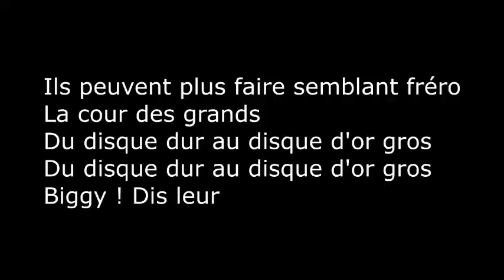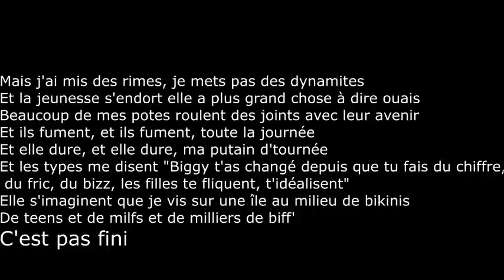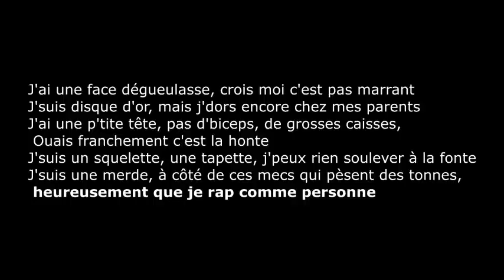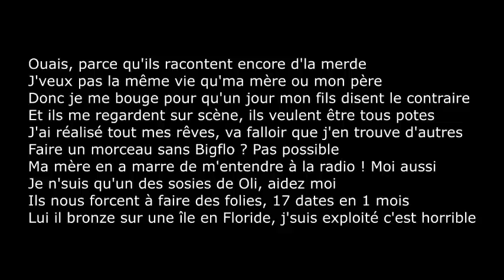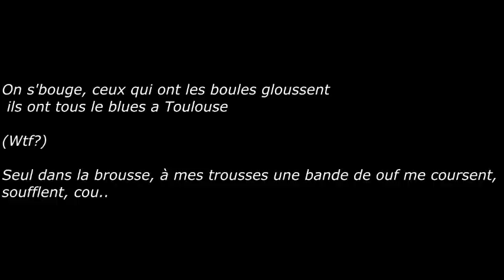Bigflo & Oli - Du Disque Dur Au Disque D'or [Paroles/Lyrics]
Voici les paroles de la musique des deux frères [Bigflo & Oli]
Si tu à aimé n'hésite pas de t'abonné à ma chaine Youtube pour suivre mes prochaines vidéo. est laisse un pouce bleu !